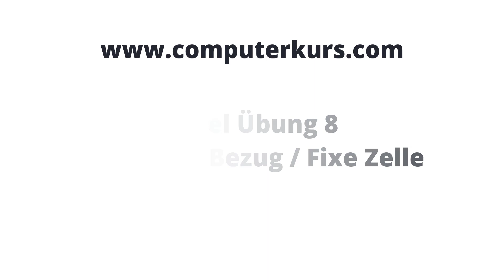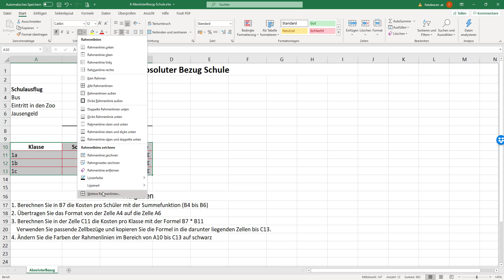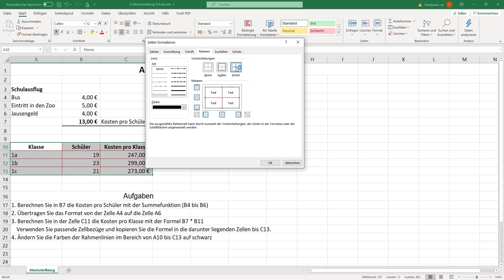Excel Übung 8 - Absoluter Bezug Schule